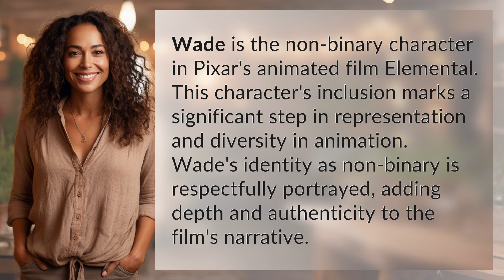Who is the non binary character in Elemental?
Breaking Barriers: Meet Wade, the Non-Binary Character in Elemental 👉 Meet Wade: Non-Binary Character in Elemental 👉 Discover Wade, the groundbreaking non-binary character in Pixar's animated film *Elemental*. Their inclusion signifies a monumental leap towards representation and diversity in animation, as their identity is thoughtfully portrayed, enriching the film's storyline.

Laura S. Harris (2024, January 25.) Who is the non binary character in Elemental?
    🌐 AskAbout.video